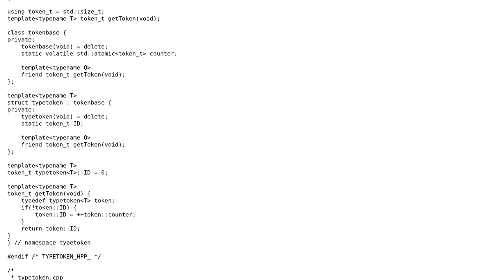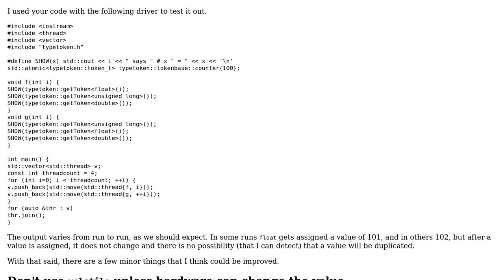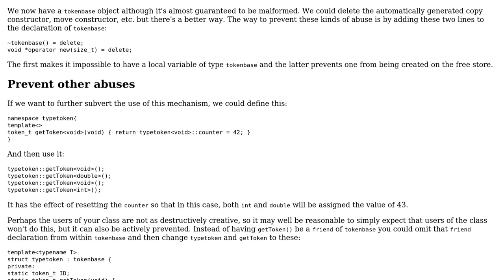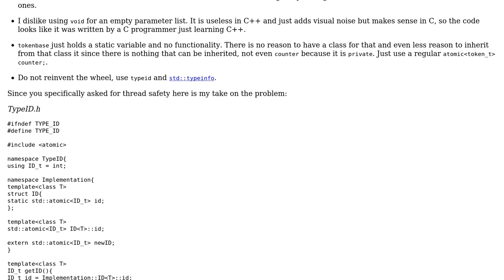Code Review: Typetokens in C++11 (2 Solutions!!)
Code Review: Typetokens in C++11

With thanks & praise to God, and with thanks to the many people who have made this project possible! | Content (except music & images) licensed under CC BY-SA | Music | Images & others | With thanks to user WorldSEnder user nwp user Edward and the Stack Exchange Network Trademarks are property of their respective owners. You are responsible for your own actions.